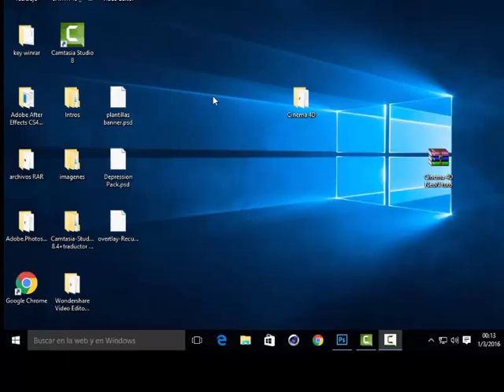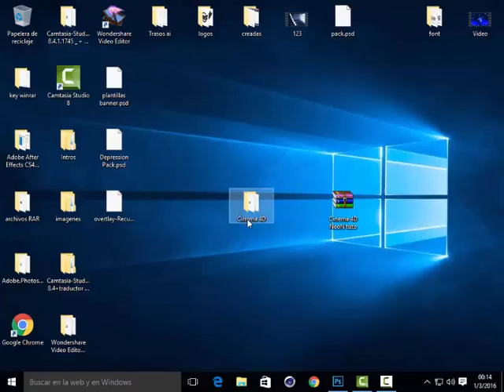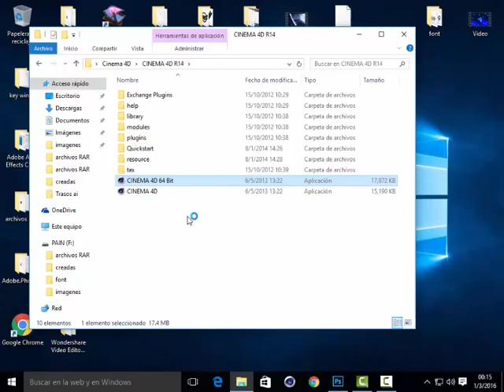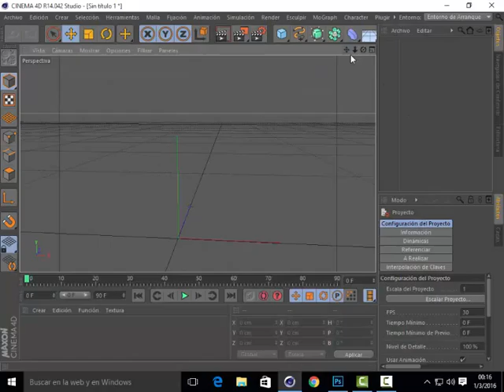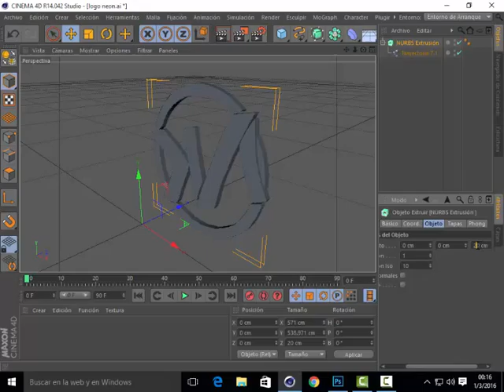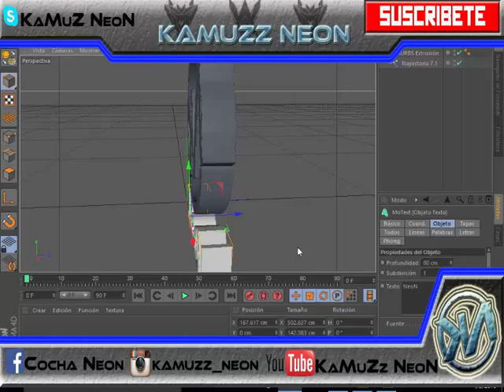como descargar cinema 4D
LINK

PERDONEN SI NO EXPLICO BIEN ME GANARON LOS NERVIOS XD